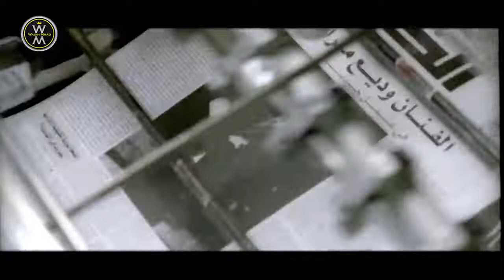وديع مراد قمر الزمان